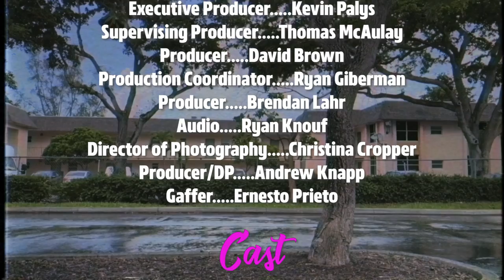Pelocura Ep. 1 - Mirta's Rules (Web Series Pilot)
Maruchi tries to move into Abuela's house in a strictly 55+ community. But now that Mirta is the new head of the H.O.A., can she get away with breaking the rules? Vamos a ver! Let's see!

The series takes place in Miami, Florida and follows the antics of the Cuban Abuela character. She has to take in her daughter and granddaughter, Maruchi and Laritza, after they've been evicted from their home thanks to Maruchi's antics and her at-home hair salon.

[CREW]

Created by: Jenny Lorenzo

Directed by: Kevin Bosch

Cinematography by: Christina Cropper

Written by: Jenny Lorenzo & Kevin Bosch

Facebook Partnerships. Tana Prosper
Executive Producer. Kevin Palys
Supervising Producer. Thomas McAulay
Producer. David Brown
Production Coordinator. Ryan Giberman
Producer. Brendan Lahr
Audio. Ryan Knouf
Producer/DP. Andrew Knapp
Gaffer. Ernie Prieto